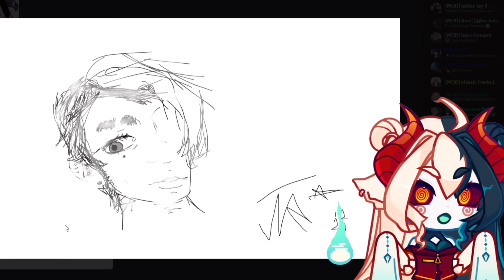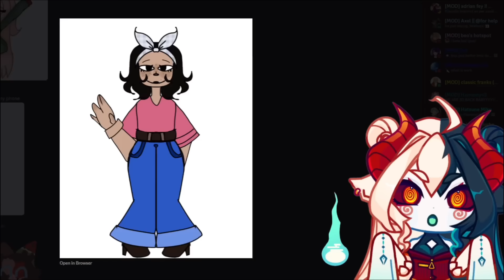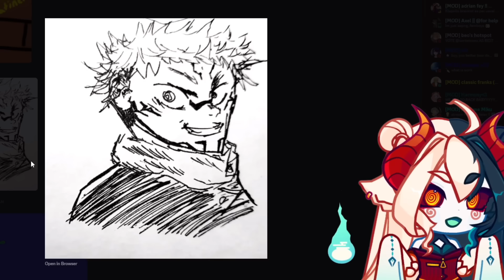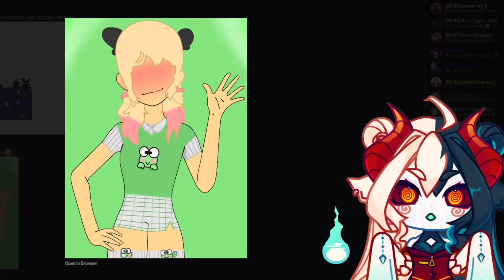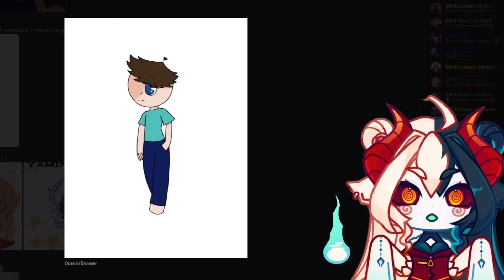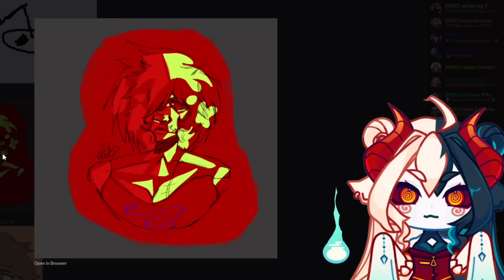He got that dream jawline... ROASTING YOUR ART